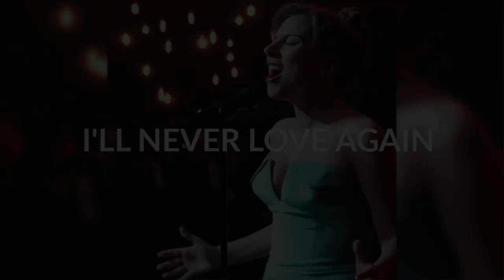I'll Never Love Again (A Star Is Born) Ladygaga & Bradley Cooper (Cover by Jessie Jia)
I'll Never Love Again (A Star Is Born): Jessie Jia